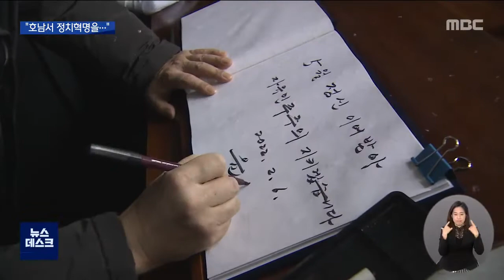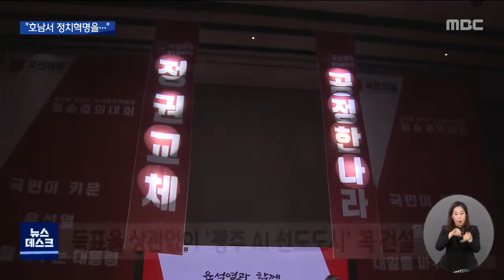윤석열 '호남 민심' 구애 (뉴스데스크 2022.2.6 광주MBC)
(앵커)

20대 대선을 한달 앞두고
윤석열 국민의힘 후보가 광주를 찾았습니다.

국립 5.18민주묘지 참배는
시민단체 반발로 반쪽에 그쳤지만,

광주에 대한 애정과 현안 해결을 약속하며
'호남표심' 파고들기에 주력했습니다.

(기자)

지난해 11월에 이어
두 번째로 국립 5.18 민주묘지를 찾은
윤석열 국민의힘 대선 후보 ..

오늘도 '전두환' 옹호 발언에 대한
시민단체의 반발로
분향은 못하고 반쪽짜리 참배에 그쳤습니다.

EFFECT : 반대 .. (2,3초)

그렇지만
5월 정신을 잊지 않겠다는 다짐으로
여전한 성난 민심을 다잡으려고 애썼습니다.

"자유민주주의와 5월 정신은 그냥 항거의 정신으로 끝나는게 아니라 이러한 가치를 중심으로 국민통합을 상징하는 것입니다"

윤석열 후보는 광주 필승 결의대회에서는
광주를 대한민국의 '실리콘밸리'로 만드는 등
지역 공약을 쏟아내며
호남 민심 구애에 나섰습니다.

광주를 명실상부한 인공지능 대표도시로 만들고
광주 군공항 이전과
광주-대구 달빛고속철도 조기 착공을 약속하며
민심 파고들기에 주력했습니다.

"(광주와 호남에서) 몇 % 지지율이 나오건 상관없이 제가 약속한 AI 디지털 데이터 기반의 선도도시 광주를 반드시 만들겠습니다."

윤석열 후보는 이에 앞서
화정동 아이파크 붕괴사고 현장을 찾아,

사고 경위에 대한 철저한 수사를 통해
재발을 막고
완전한 보상이 이뤄지도록 하겠다고 말했습니다

엠비시 뉴스 한신구입니다.